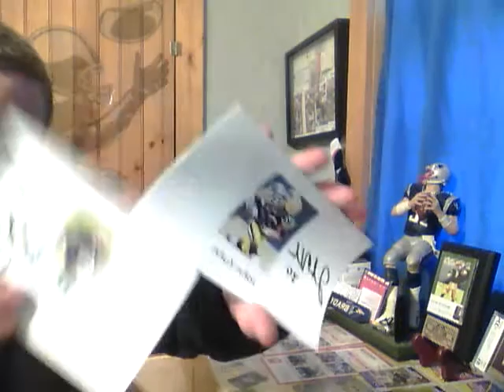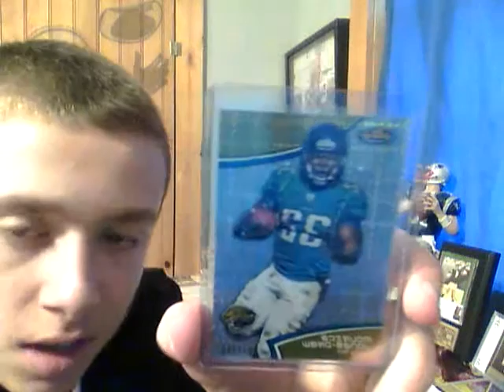2 package mailday from ebay!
graet cards all ft/fs execpt mjd thanks